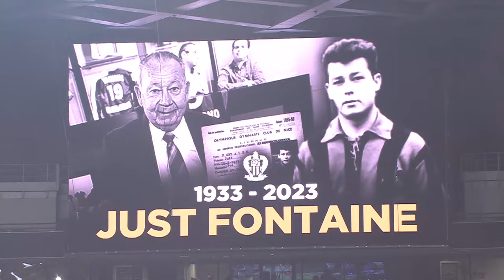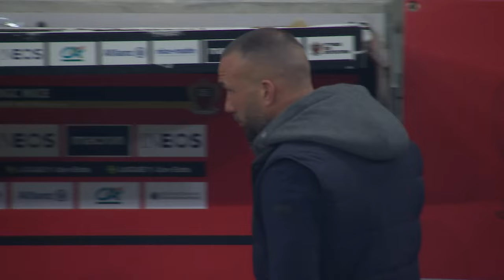OGC NICE - AJ AUXERRE (1 - 1) - Highlights - (OGCN - AJA) / 2022-2023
OGC NICE vs AJ AUXERRE Highlights (1 - 1) in video.

Ligue 1 Uber Eats - Season 2022/2023 - Week 26 ALLIANZ RIVIERA - Friday 3 March 2023

Goals : Gauthier HEIN (36' - AJA) / Gaëtan LABORDE (45' +1 - OGCN)

OGC NICE Team line-up : 4 -  DANTE (c) /24 - Gaëtan LABORDE /10 - Sofiane DIOP /25 - Jean-Clair TODIBO /19 - Khephren THURAM-ULIEN /40 - Ayoub AMRAOUI /28 - Hicham BOUDAOUI /23 - Jordan LOTOMBA /9 - Terem Igobor MOFFI /8 - Cristian Pablo PAULINO ROSARIO /1 - Kasper SCHMEICHEL

AJ AUXERRE Team line-up : 7 - Gauthier HEIN /12 - Birama TOURE (c) /13 - Akim ZEDADKA /80 - Han-Noah MASSENGO /97 - Rayan RAVELOSON /19 - Matthis ABLINE /95 - Souleymane Isaak TOURE /4 - Jubal ROCHA MENDES JUNIOR /14 - Gideon MENSAH /1 - Ionut-Andrei RADU /77 - Ben Siriki DEMBELE